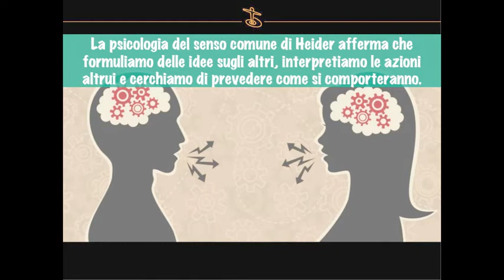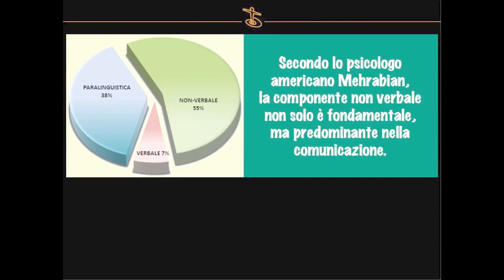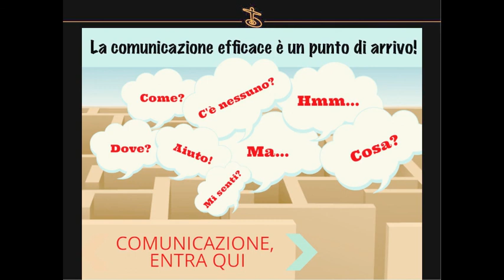La comunicazione umana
La comunicazione determina la qualità della nostra vita, poiché è lo strumento principale di cui disponiamo per affermare i nostri bisogni, per raggiungere i nostri obiettivi e per cercare d'influenzare il comportamento altrui al fine di renderlo congruo con ciò che desideriamo raggiungere. Sviluppare delle competenze comunicative è una preziosa risorsa per genitori, insegnanti, manager, venditori e tutti coloro che hanno il compito di trasmettere informazioni. La comunicazione è fonte di salute o di malessere ed è fondamentale per stabilire delle relazioni reciprocamente soddisfacenti. In questo video sono illustrati alcuni principi fondamentali della comunicazione umana.